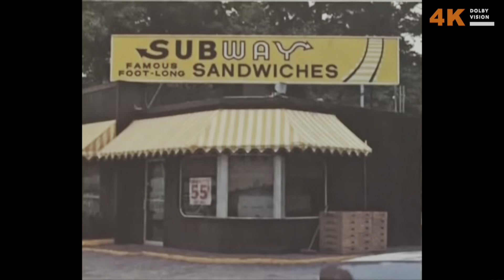Asal mula SUBWAY | SUBWAY History